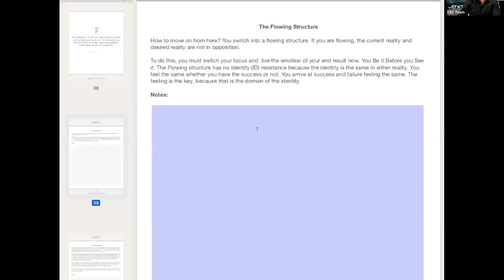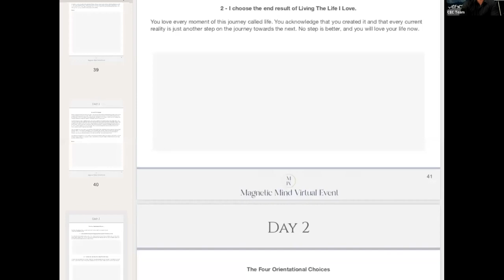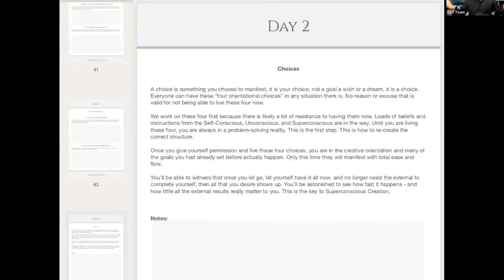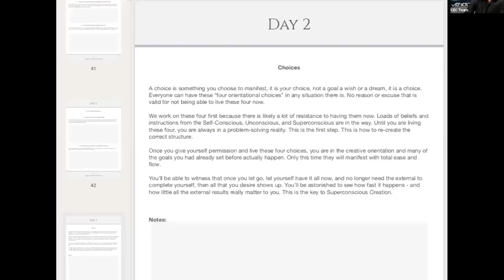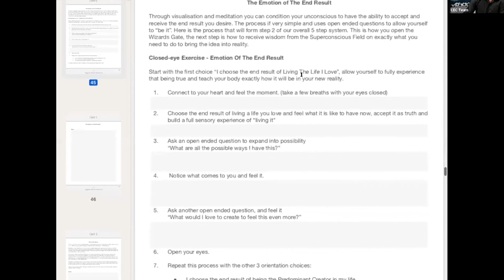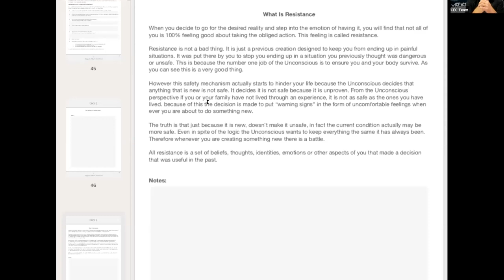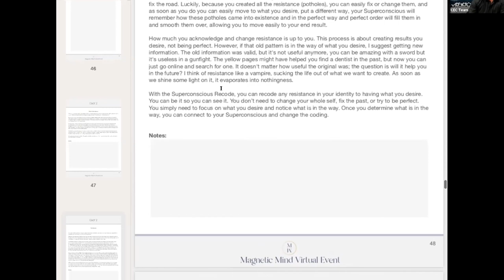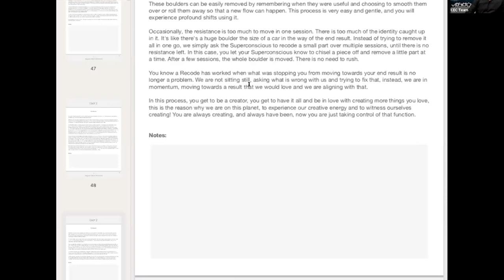A Sneak-Peek: First Session of the Magnetic Mind Masterclass Event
Join Chris Duncan for a sneak peek into a session of the Magnetic Mind Masterclass virtual event!